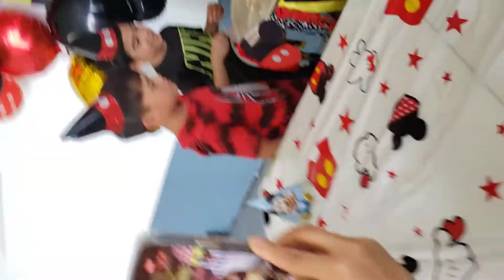Lenden and Mark son's 1st birthday party.